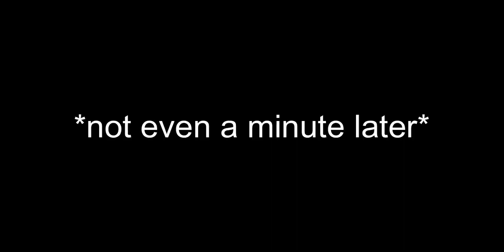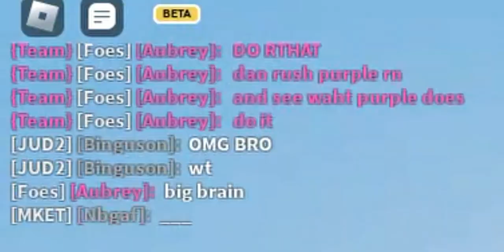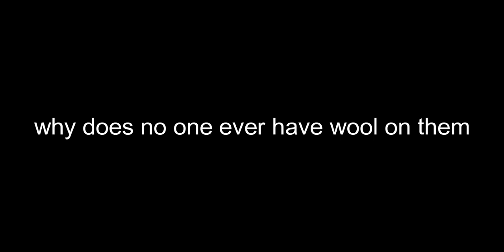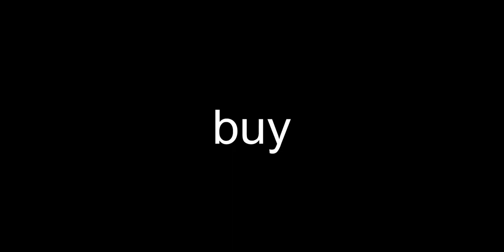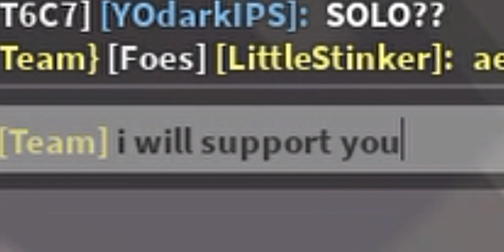bedwars chaos with my friend pt 1 [ROBLOX]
i think i became delusional whilst editing towards the end. ignore any mistakes xoxo